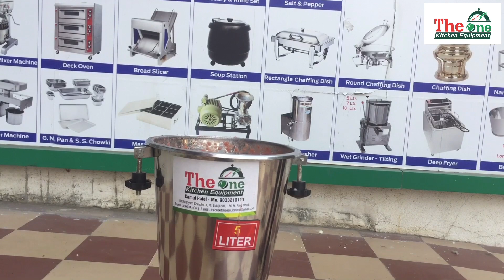Heavy Duty Commercial Mixer Grinder Demo | How it Works, Full Machine Working Tutorial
The One Kitchen Equipment is the top and leading manufacturer and supplier of the best quality Heavy Duty Commercial Mixer Grinder in Rajkot. This machine is available with 3 horsepower motor and a full stainless steel body. Our Mixer Machine is applicable for Hotel, Catering, and Commercial uses.

We “The One Kitchen Equipment”, Established in the year 2016. We are highly recognized as the trusted Manufacturer, exporter, and service provider of an exclusive range of kitchen equipment & accessories. for commercial kitchen equipment uses, restaurant kitchen equipment use, and more.

“The One Kitchen Equipment”, Radhe Shyam 1, Om Nagar Chowk, Nr. Balaji Hall,150 Feet Ring Road, Mavdi Plot, Rajkot - 360004, Gujarat (India)

Phone/Mobile :
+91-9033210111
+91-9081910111